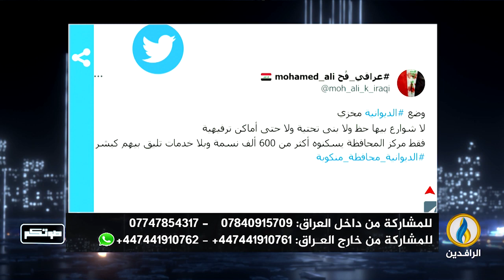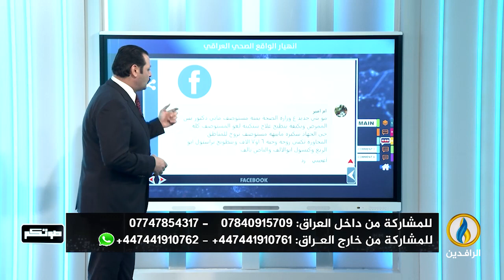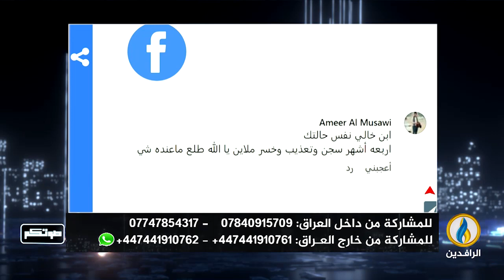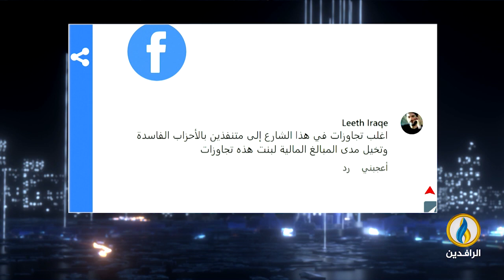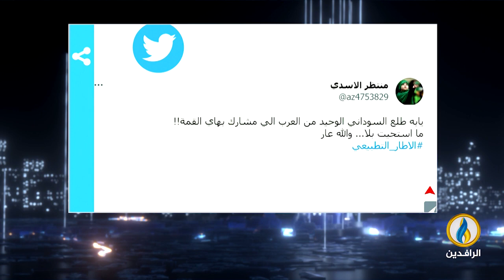صوتكم | 31 - 3 - 2023